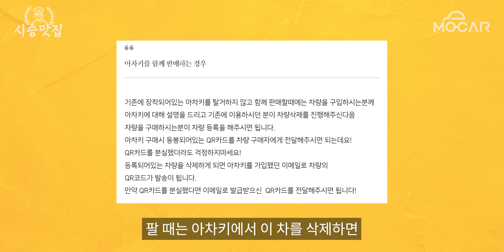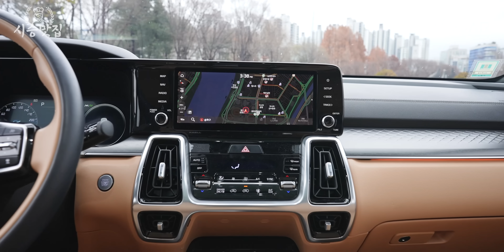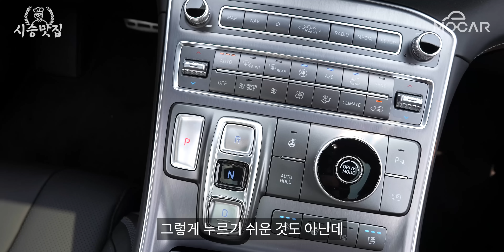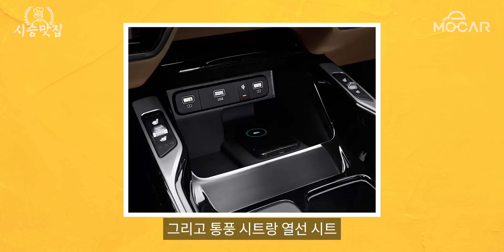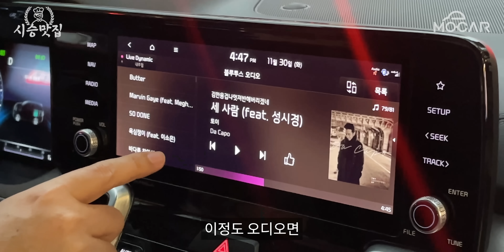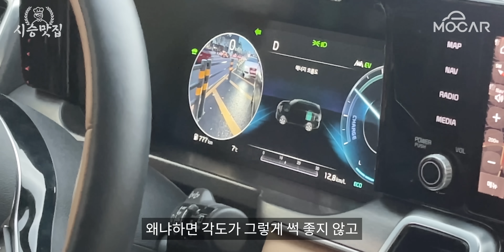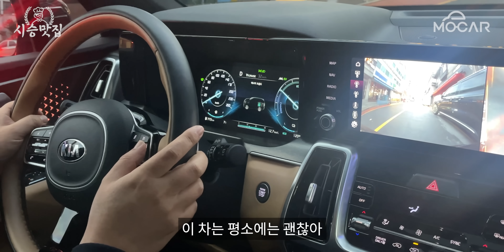기아 쏘렌토 하이브리드 굿바이 시승기...그 마지막 날